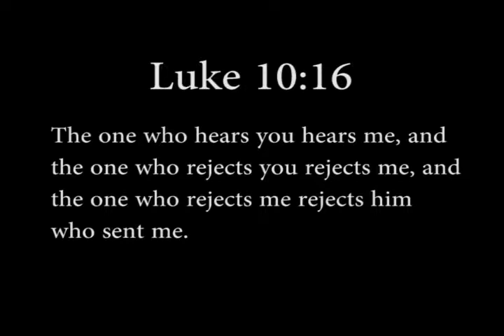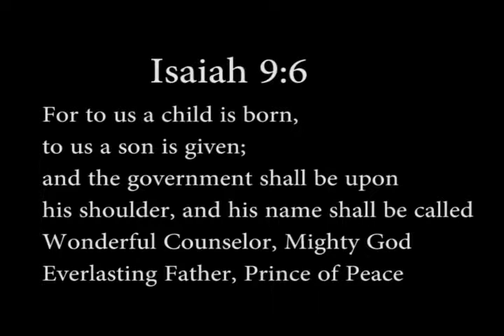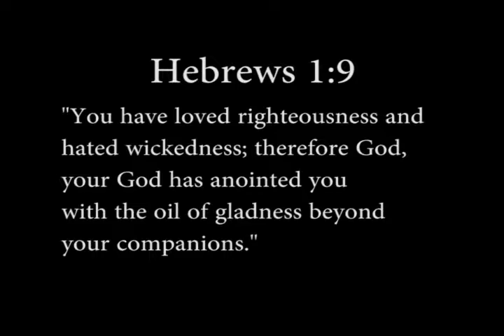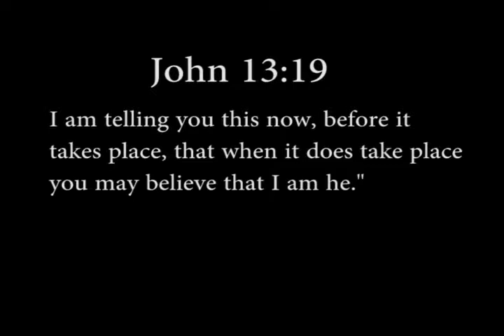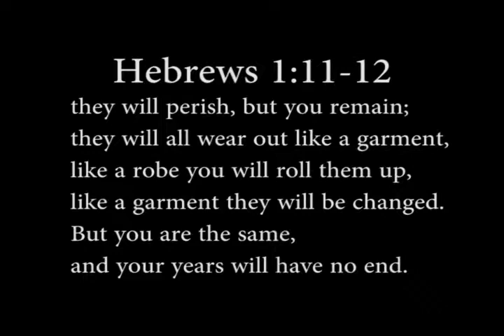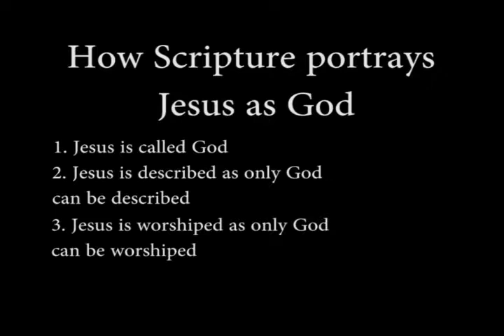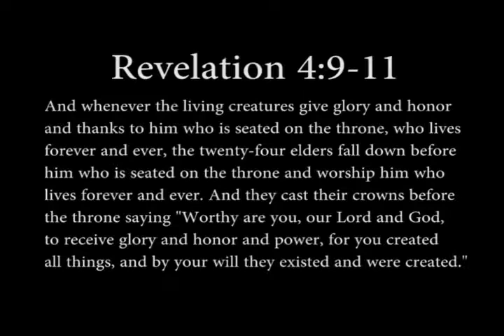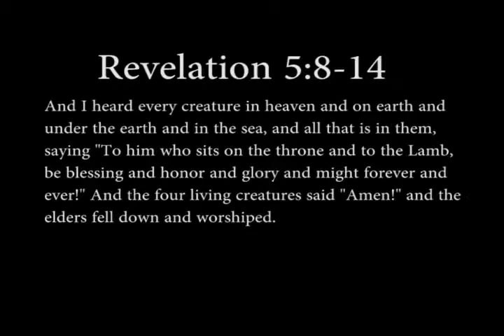Jesus as God: a Biblical Case